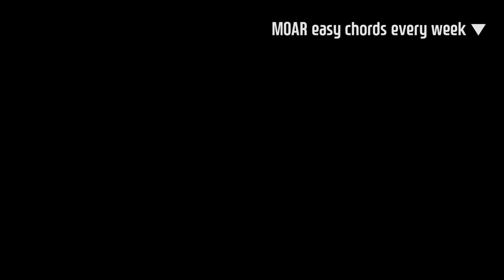BTS - Butter : 핑거스타일 버전임니다 신난다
BTS - Butter 쉬운버전 핑거스타일입니다.

- 카포는 1프렛
- 바레코드 없을걸요 아마